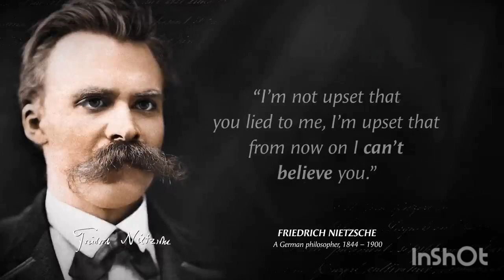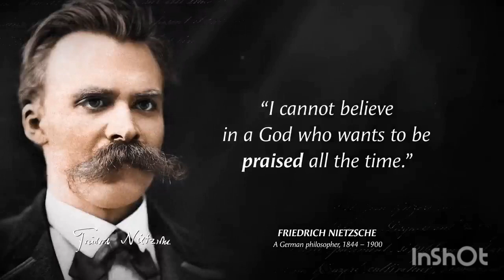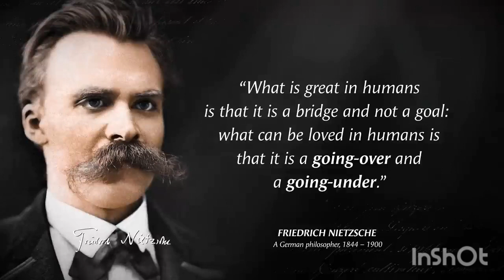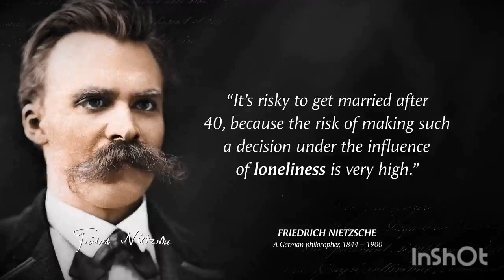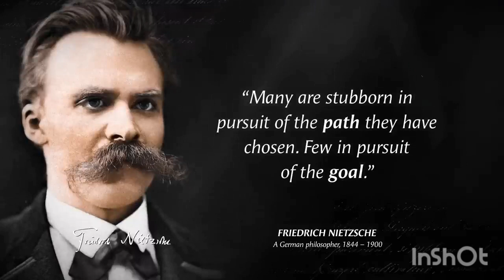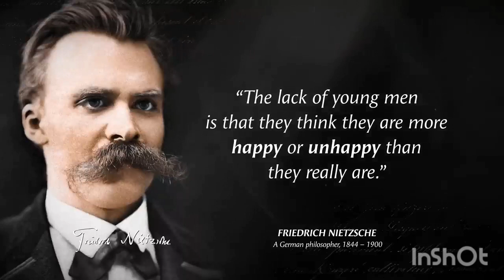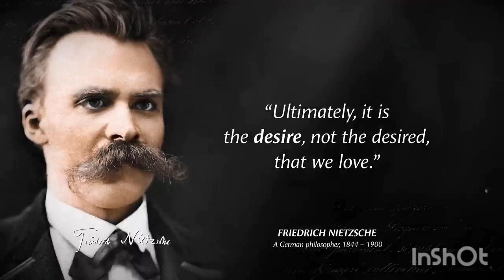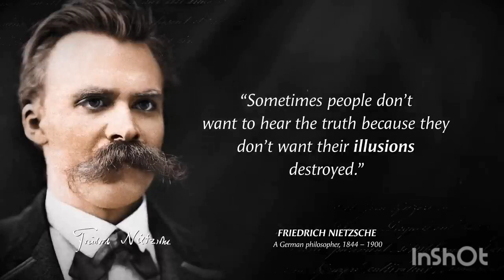Ultimate wisdom quotes by Friedrich Nietzsche | Best quotes for life | Motivational quotes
Friedrich Nietzsche – German philosopher, cultural critic, composer, poet, writer, and philologist whose work has exerted a profound influence on modern intellectual history.
Ultimate wisdom quotes by Friedrich Nietzsche. These are Best quotes for life and are best Motivational quotes.